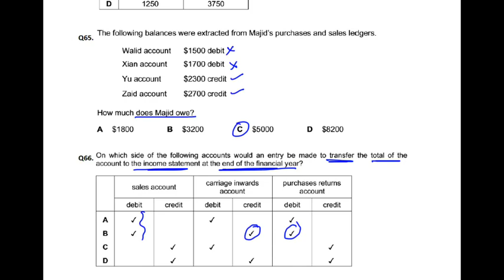Double Entry - MCQ - Q66